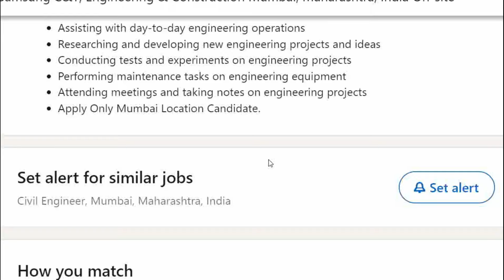Samsung C&T Corporation Hirings Graduate Engineer Trainee | Fresher OFF Campus Drive Jobs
APPLY LINK :-

fresher jobs
pune job
diploma job
chennai jobs
diploma jobs
jbm company
mechanical engineer
job
mechanical engineering
recruitment 2024
mechanical
off campus drive for 2024 batch
private job
chennai jobs
mechanical
mechanical engineering
diploma jobs
2024 off campus drive
2024 hiring companies